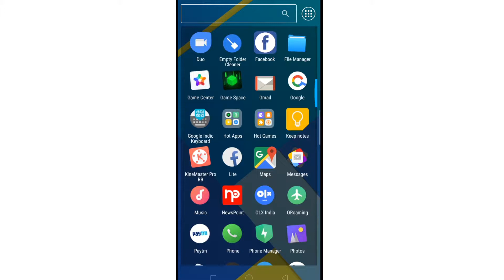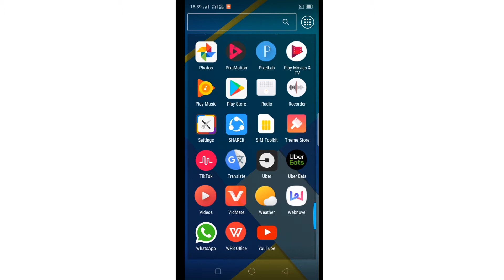Android mobile interesting trick ।। Android mobile ki usefull trick ।।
Iss video me maine ye bataya hai ki android mobile ko kis tarah setting kar ke interesting bana sakte hain.
Agar aaplogon ko video pasand aaye to please video ko like karen apne friends aur relative circle me share karen channel ko subscribe zaroor se kar len aur bell ko press karna to bilkul bhi na bhoolen naye video ki notification paane ke liye kyunki main aisi video lata rahta hoon.thanks

About : Iss youtube channel me aap sabhi ko technical related video hindi me milti hai wo bhi trusted video jiss par aap aasani se bharosa kar sakte hain.